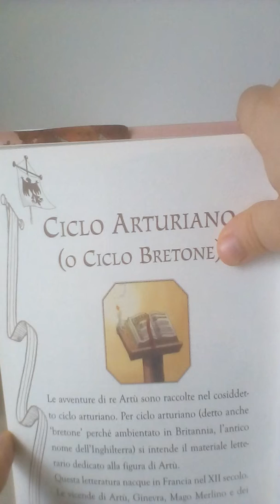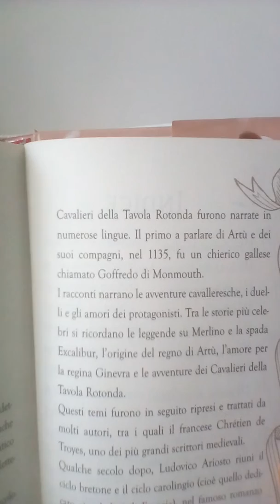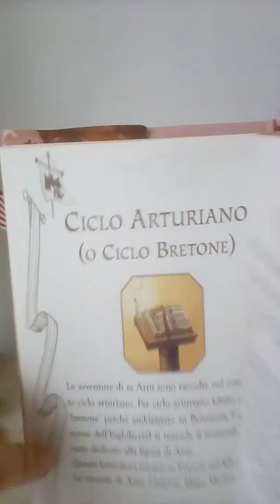Geronimo Stilton - La Spada Nella Roccia - Ciclo Arturiano (O Ciclo Bretone) ⚜🇫🇷 - (Ultima Parte).